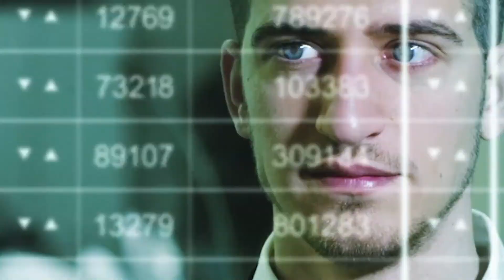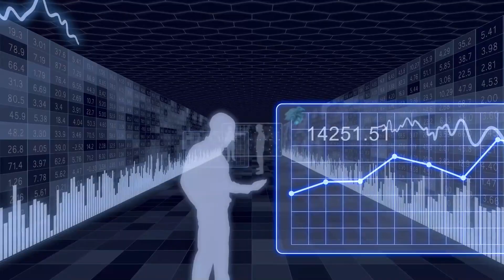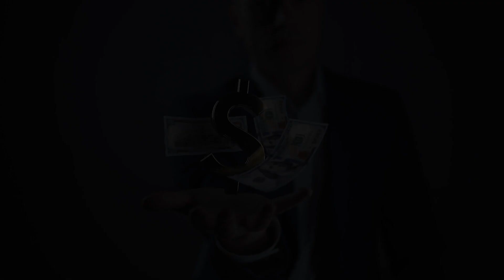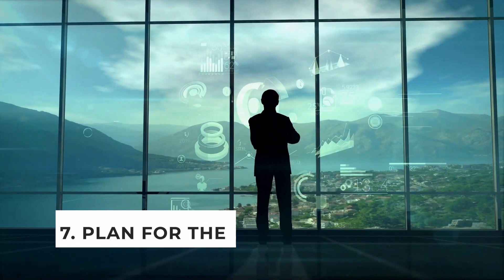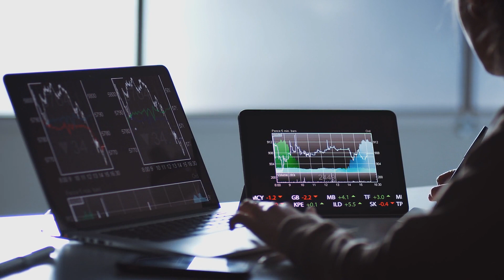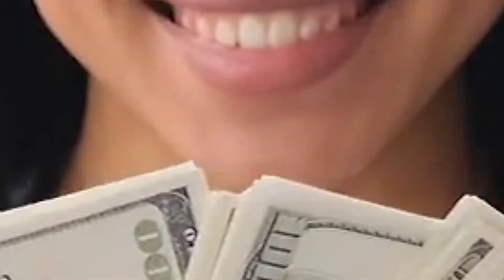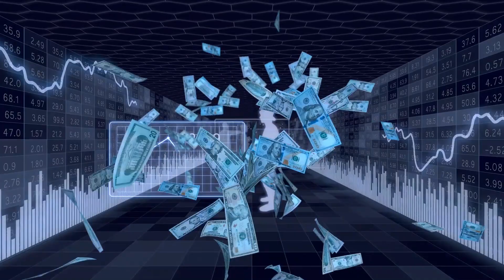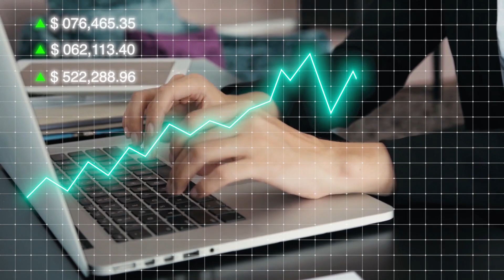Financial freedom challenge how undercover billionaire helped poor man to get rich in 2 days.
In this video, I'm going to discuss financial freedom challenge how undercover billionaire helped poor man to get rich in 2 days. Do you want to becoming rich in just 2 days but instead of daydreaming about that six-figure or even better, seven-figure income, you're going to need a plan.

Welcome to 'Money Spot' Official YouTube Channel.

Money Spot has the vision to unveil the real world ways, methods and techniques to manage wealth by using advanced financial products, which will help the viewers to get ideas about managing wealth and making money.

This channel also aims to protect investors from stock market scams/ traps and to spread awareness among investors about the right approach to invest in the stock market. We will also guide you on what are the most common mistakes that beginners make and help you avoid these mistakes by giving you practically useful solutions.

Money Spot has the vision to unveil the real world ways, methods and techniques to manage wealth. It is revealed how one can earn money by opening a savings account, invest in stocks, bonds, gold and silver. The video also teaches one on how to start a business and get loans.

In this video, I am going to share with you the vision of Money Spot, the ultimate financial authority and wealth management company that wants to teach you about the real world ways, methods and techniques for managing your wealth.

Learn how to take control of your finances and start making money without ever needing to work again. Our team of experts has put together a step-by-step system for helping you change your life and build wealth.

From working from home to making money blogging. I'm going to show you how to make more money, work fewer hours, and have the freedom you deserve!

Still spending hours online to make money? In this video, I'm going to show you how to get paid for your opinions, be a moderator for an online community, and more. I'll also share some of my favorite ways to earn extra cash.

In this video, I'm going to show you how to make money online and get paid in less than an hour using Instagram.